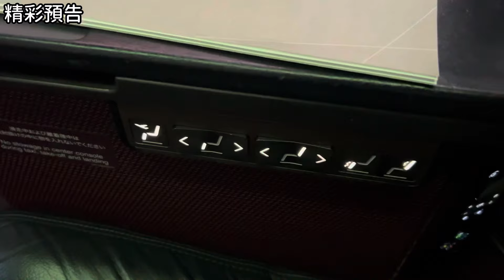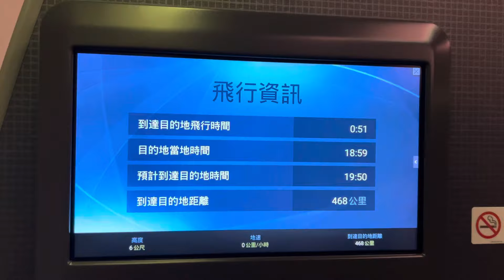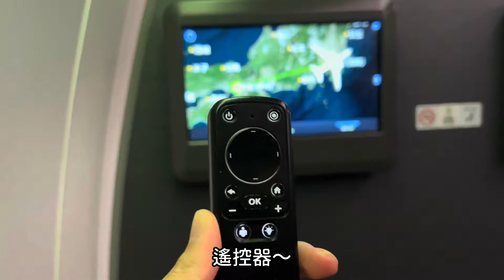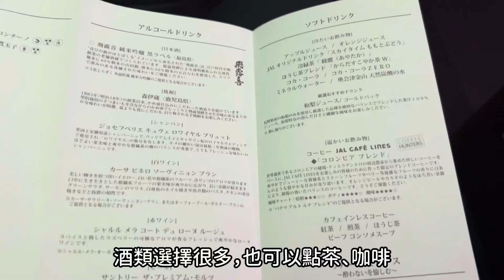【 頭等艙開箱⭐️日本航空First Class 】JAL國內航線｜東京飛大阪✈️｜東京羽田機場｜機上餐點｜服務超棒｜Japan Airline B787｜京都大阪自由行｜飛行紀錄